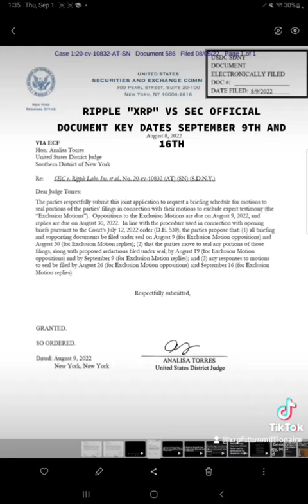RIPPLE "XRP" VS SEC OFFICIAL DOCUMENT.. KEY DATES SEPTEMBER 9TH AND 16TH. WATCH TO STAY UP TO DATE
IN THIS TIME IN HISTORY WE MUST TRANSCEND OUR AWARENESS TO A DIGITAL ERA WHERE PAPER MONEY IS NO LONGER AN OPTION. WHEN THE IS0-20022 FRAMERWORK IS PUT INTO PLACE... THATS WHERE THE ISO-20022 COMPLIANT COINS IN PARTICULAR XRP WILL TRANSCEND THE WAY WE USE MONEY ON A WORLD LEVEL. DONT MISS THIS ONE CHANCE IN HISTORY TO BUILD AND TRANSFORM YOUR WEALTH. NOT JUST FOR YOU BUT YOUR KIDS KID. NO MOON NO B.S FUD FREE  NEXT LEVEL TECHNICAL ANALYSIS

COPY MY TRADES VIA COPYTRADE XRPFUTUREMILIONAIRE

                                                                 ADDITIONAL CONTENT